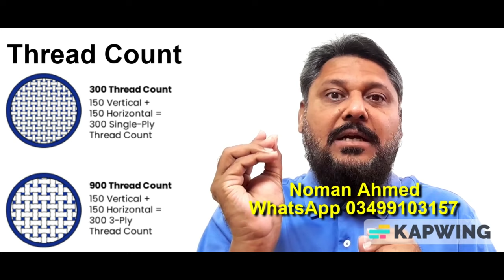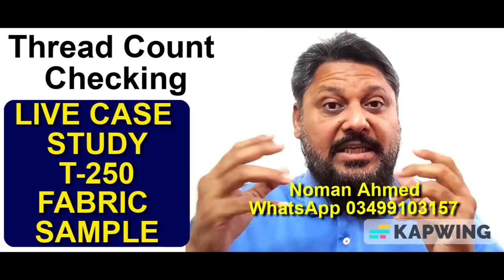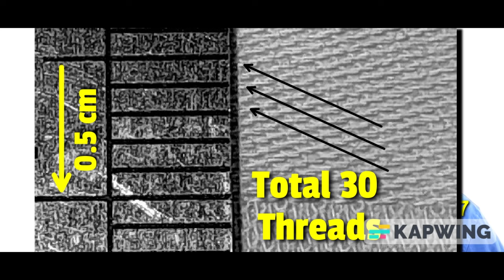How To Check Thread Count Of Fabric Without Laboratory & Pick Glass READ DESCRIPTION FOR DISCLAIMER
NOTE: DO NOT USE ANY INFORMATION OF THIS VIDEO IN THE APPLICATION OF ANY PRACTICAL PROCEDURE OF ANY TEXTILE PROCESS